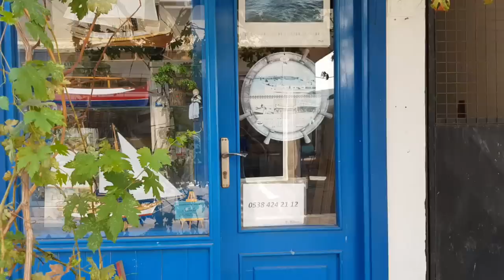2020 DORİS NO.12- KİSELİ ADA- BOZBURUN- DENİZANASI ÇARPMASI- DOLUNAY DUASI- YELKENLİ VE MOTORLU ÇİFT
Selamlar Doris severler:) bu bölümde 8 metrelik MacGregor teknemiz Doris'le Kiseli adasına kıçtan bağlandıktan sonra Mert kaptan Bozburun'a erzak almaya gidecek ve başından bir kurtarılma macerası geçecek.  Yan adada bulunan ve teknelerinde yaşayan Özlem ve Özkan ( Başka Türlü Yaşamak) kaptanları ziyaret edeceğiz. Yine flamingoyu şişirip eğleneceğiz. Maalesef Eda'ya deniz anası çarpacak ve yakacak. Bu da bize ders olacak çunku teknede amonyak bulundurmalıymışız.Denizdeki sokmalar için sıcak su kompresi yapmayı unutmayın. Eda ayrıca dolunayda eski Türklerin yaptığı bir ritüel gerçekleştirecek.
Videonun sonunda ise midye dolma keyfimiz var :)